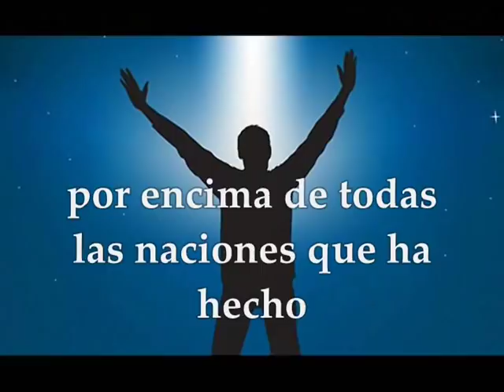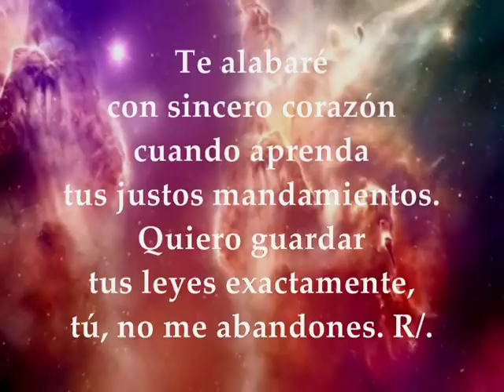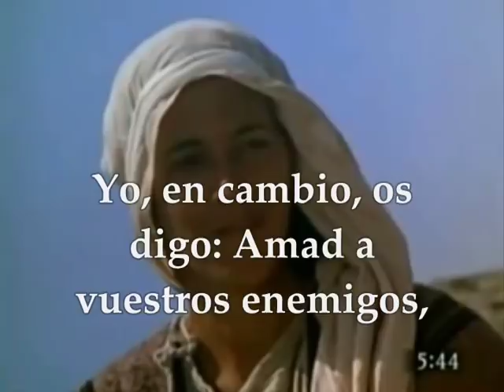Evangelio del sábado 16 de marzo de 2019 Semana I Cuaresma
Evangelio del día y lecturas sábado 16 de marzo de 2019 Semana 1ra de Cuaresma Primera Lectura: Del libro del Deuteronomio 26,16-19 Salmo 118,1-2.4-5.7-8 R/. Dichoso el que camina en la voluntad del Señor Del Santo Evangelio según san Mateo 5, 43-48